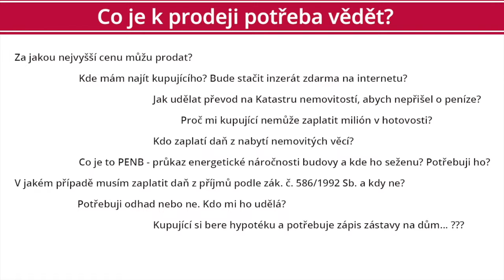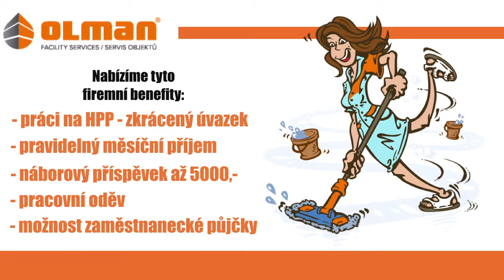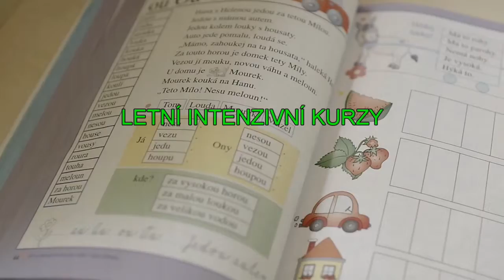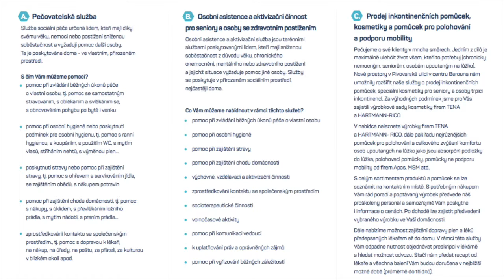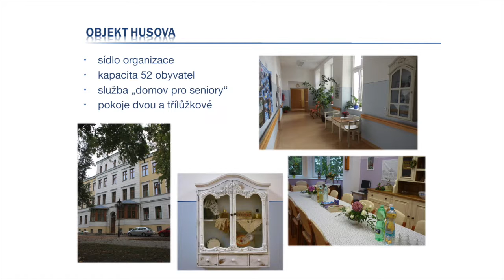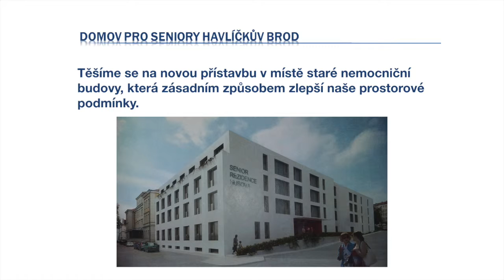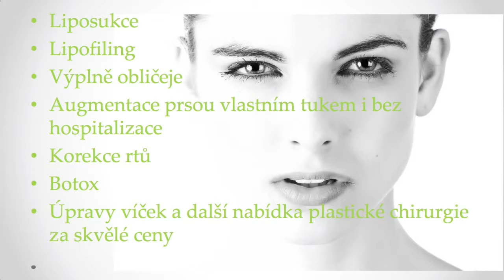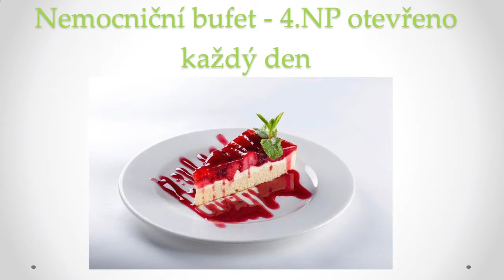Smyčka Havlíčkův Brod - květen 2018